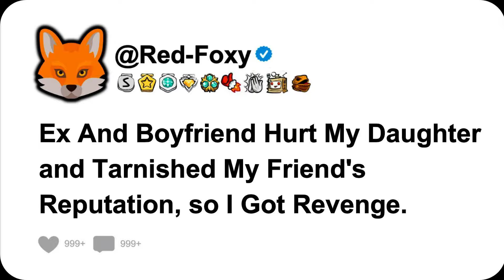Ex And Boyfriend Hurt My Daughter and Tarnished My Friend's Reputation, so I Got Revenge.